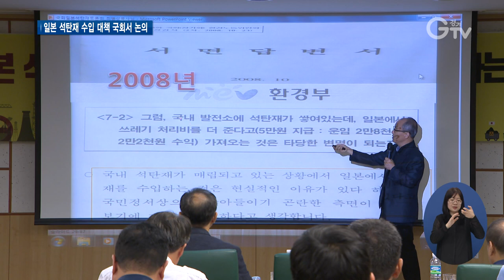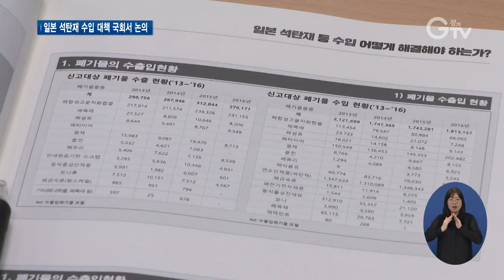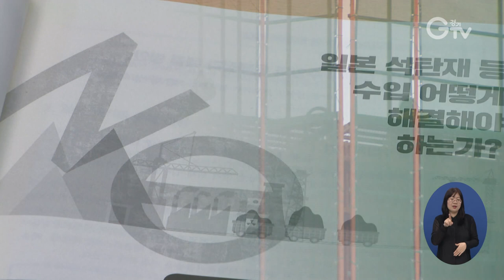이재명 지사 “일본 쓰레기 석탄재 수입 막아야”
[앵커멘트] 우리나라 시멘트를 일본 석탄재로 만들고 있다는 것 알고 계십니까? 이윤을 높이기 위해 값싼 해외 쓰레기를 수입하고 있는 건데요. 이에 대한 대책을 논의하기 위한 토론회가 국회에서 열렸습니다. 이재명 경기도지사는 쓰레기 석탄재 폐기물로 국민이 사는 집을 만드는 일은 막아야 한다고 밝혔는데요. 어떤 이야기들이 오갔는지 함께 보시죠.

[리포트]
화력발전소에서 석탄을 태우고 남은 폐기물인 석탄재,

시멘트 원료인 점토를 대체해 재활용되기도 합니다.

우리나라의 경우 국내 석탄재 대신 일본으로부터 연간 130만 톤의 석탄재를 수입하고 있는데, 그 이유는 값이 싸기 때문입니다.

최근 한일 무역분쟁으로 일본산 석탄재 수입을 전면 금지해야 하다는 목소리가 커지고 있는 가운데,

경기도와 설훈 국회의원, 환경재단 미세먼지센터가 해결방안을 찾기 위한 토론회를 열었습니다.

국회에서 열린 토론회에는 환경부와 환경재단, 학계, 시민환경단체 등 80여 명이 참석했습니다.

발제자로 나선 최병성 환경운동가는 일본 석탄재 수입 현황과 함께 문제점을 꼬집었습니다.

[녹취] 최병성 / 환경운동가
“일본 환경성이 공개하고 있는 석탄재 수출 현황입니다. 석탄재 시멘트 제조용 대상국 한국, 한국, 한국… 시작부터 마지막까지 한국이 끝입니다. 이게 우리 현실이었어요.”

석탄재는 안전한 건축 재료가 아니고 일본 석탄재 수입으로 국내 석탄재 매립량이 늘어 환경이 악화되는 게 문제라는 겁니다.

배재근 서울과학기술대학교 교수는 점진적인 수입규제와 국내 석탄재 재활용 활성화, 합리적인 환경 규제 강화 등의 개선방안을 제시했습니다.

[녹취] 배재근 / 서울과학기술대학교 환경공학과 교수
“석탄재를 우리나라 것을 다 쓰자, 점진적으로 다 쓰고 모자랄 경우에 수입을 어떻게 할지 한번 생각해보자는 게 저의 생각이고요.”

토론회에 참석한 이재명 경기도지사는 쓰레기 석탄재 폐기물로 국민이 사는 집을 만드는 일만은 꼭 막아야 한다며 외국산 쓰레기와 폐기물 수입을 금지해야 한다고 밝혔습니다.

“선진국 대열에 들어선 21세기 대한민국답게 품격을 지키고 국민들의 삶을 진지하게 개선하는 노력들이 필요하지 않을까 생각하고 일본산 석탄재 쓰레기로 국민들이 사는 집을 만드는 일만은 최소한 꼭 막아야 되겠다는 생각을 갖고 있습니다.”

이재명 지사는 이어 근본적인 공적 영역의 자성이 있어야 한다며, 경기도 내 발주공사를 대상으로 일본 석탄재를 사용하지 못하도록 하는 등 경기도 차원에서도 노력하겠다고 덧붙였습니다.